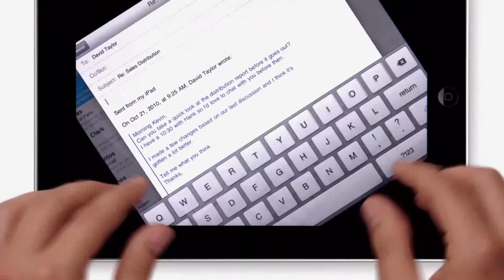[Ad] iPad is Electric (2010) HD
sources: Apple Inc.